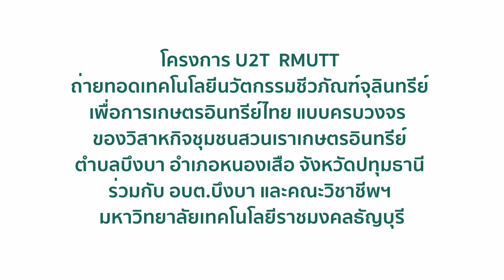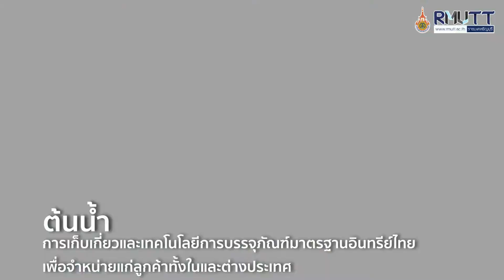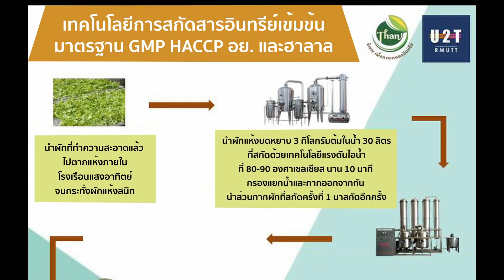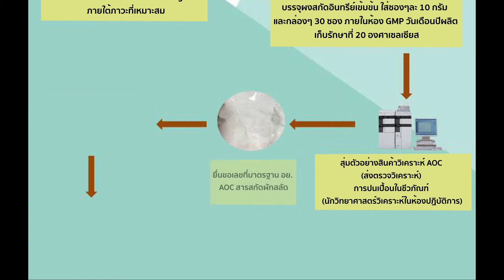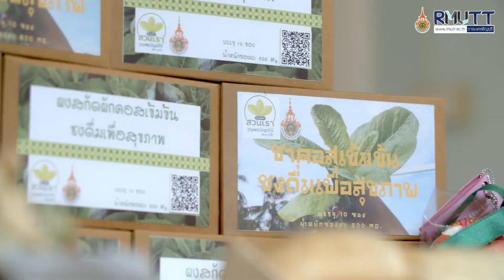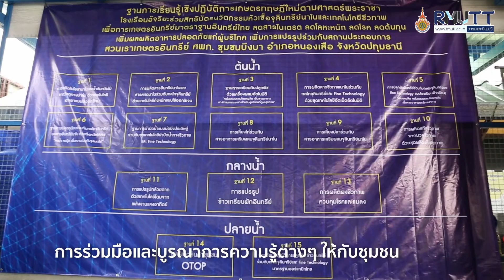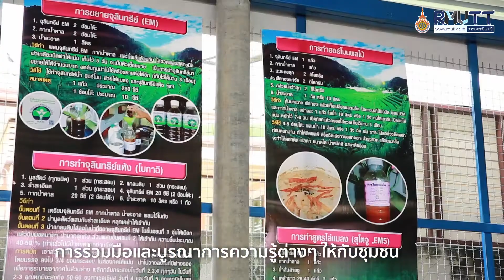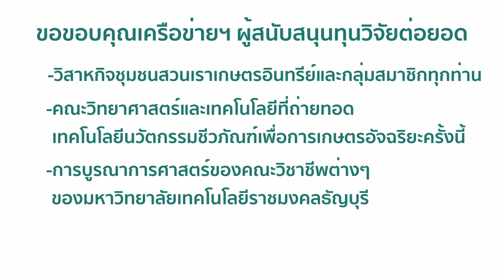เทคโนโลยีนวัตกรรมชีวภัณฑ์ปุ๋ยชีวภาพสารสกัดชีวอินทรีย์เข้มข้น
เทคโนโลยีนวัตกรรมชีวภัณฑ์ปุ๋ยชีวภาพ สารสกัดชีวอินทรีย์เข้มข้น หัวเชื้อจุลินทรีย์ธรรมชาติ มาตรฐาน IFOAM เพื่อการเกษตร ประมง และสิ่งแวดล้อม ช่วงต้น กลางปลายน้ำแบบมีส่วนร่วมเครือข่ายฯ ในเชิงพาณิชย์ วิสาหกิจชุมชนสวนเราเกษตรอินทรีย์ หนองเสือ จ.ปทุมธานี สนใจสั่งซื้อสินค้า/ อบรมเชิงปฏิบัติการเกษตรอินทรีย์ด้วยเทคโนโลยีนวัตกรรมชีวภัณฑ์แบบอัจฉริยะ/ การศึกษาดูงาน
โทร 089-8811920 คุณผจญ
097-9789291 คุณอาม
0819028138 คุณวนิดา
 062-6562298 อาจารย์สุกาญจน์